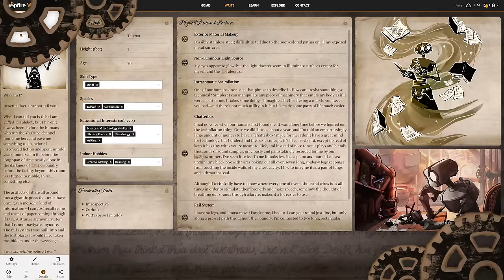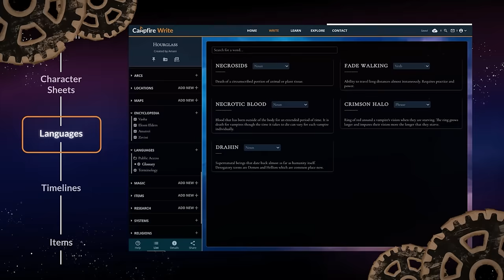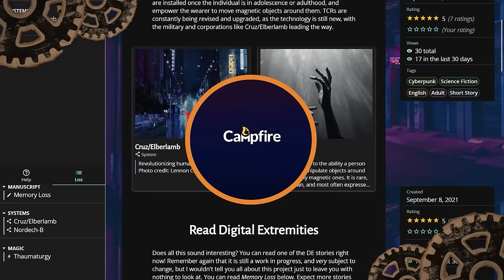This Story will Ruin Your Childhood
Campfire’s such a fabulous, accommodating tool. Honestly, if you’re intimidated by writing and worldbuilding, it’s just a relief to have something like this that breaks it all down and makes it super simple for you. If you want to see Talebot’s articles, check them out here!

I think we all have a tendency to idealize childhood. Children are meant to have fun. They should be happy and free and unburdened. That’s how they’re supposed to be. But it’s not really like that, is it? Being a child is hard.

And Neil Gaiman’s heartbreaking book, The Ocean at The End of The Lane, reminds us.

▬▬▬▬ Credit/Attributions ▬▬▬▬
For a complete list of all sources used in all videos, please visit our Comprehensive Content Sources document:

▬▬▬▬ What is Tale Foundry? ▬▬▬▬
If fiction were a material, we would be its manufacturing plant. We make:

➤ Tale Foundry Episodes — Where we take apart stories to see what makes them tick, then recycle what we find to create our own.

➤ Tale Bits — Where we pluck interesting ideas from stories and try to draw inspiration from them.

➤ Writing Group — Where we run a weekly writing group stream on Twitch where we read stories from all of you, the community! We post the highlights here on the main channel once a month.

• Bazz Bartlett — audio editor